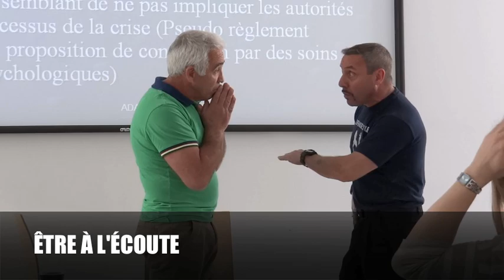Formation Négociation avec Robert Paturel 20 ans au R.A.I.D.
Club de krav maga et Self Defense à Rennes et Vern Sur Seiche.
Nous proposons des cours tous les jours, même vacances scolaires.
Pourquoi Frédéric FAUDEMER compte plus de 130 élèves ? Venez nous rejoindre, seuls ceux qui ont essayés savent...